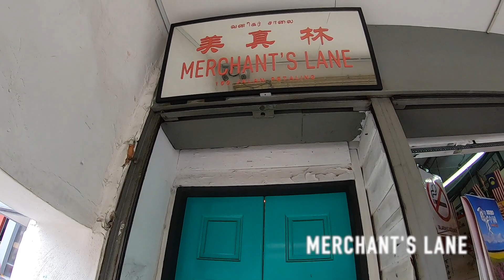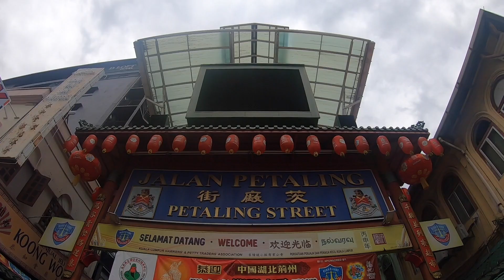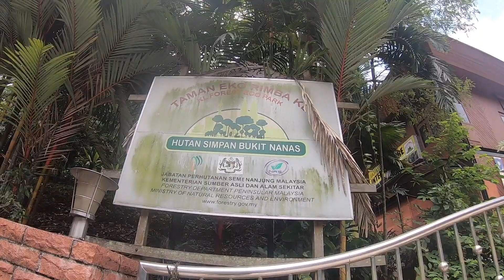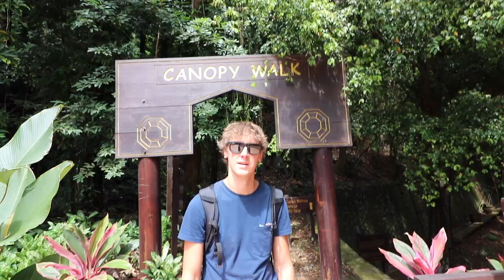DE LEUKSTE (GRATIS) SIGHTSEEING IN KUALA LUMPUR - REISVLOG 25 - Mitch & Henrike gaan op reis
DE LAATSTE VLOG IN MALEISIE
Voor we terug naar Indonesië vliegen spenderen we nog een dag aan sightseeing in Kuala Lumpur. We verplaatsen ons heel de dag door met Grab, als je het ons vraagt de perfecte manier.
Plekken die we bezocht hebben:
- Batu Caves
- Wilayah Moskee
- Thean Hou tempel
- Merchant's Lane
- KL Eco Forest Park
- Petronas Tower

REISVLOG 25
Een dagje sightseeing in Kuala Lumpur. En wat helemaal ideaal is, alle bezienswaardigheden die we gedaan hebben zijn helemaal gratis. Perfect als je het ons vraagt. We beginnen erg vroeg in de Batu Caves waarna we een bezoek brengen aan een moskee. Het is de eerste keer dat we een moskee bezoeken dus we vinden het enorm interessant. Daarna staat er een Chinese tempel op de planning & we lunchen bij een spot waar we vorig jaar ook al een keertje geweest zijn. We zijn enorm in ons element. Na de lunch wandelen we naar het Eco Forest Park waar je over hangbruggen door een klein stukje regenwoud kan lopen, midden in de stad. We eindigen bij de iconische petronas towers & zo zit onze dag er al weer op. We spendeerden uiteindelijk zo’n 20 euro aan Grab auto’s maar omdat alle bezienswaardigheden gratis waren was dit nog steeds een goedkoop dagje.

Hoi, wij zijn Mitch & Henrike. In Oktober besloten we voor een tijdje op reis te gaan. We pakten onze backpack in en ons avontuur begint in Jakarta, Indonesië. Aan de hand van onze reisvlogs tonen we graag hoe het er nu écht aan toe gaat als je zo'n lange reis maakt!

Veel kijkplezier !

Shot on :
Canon Eos 200d met EF-S 10-18mm lens